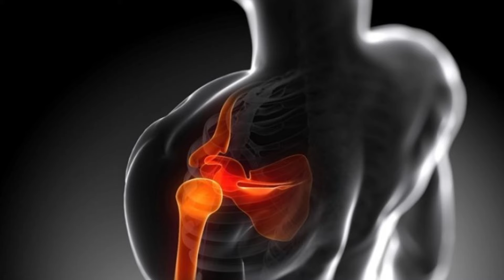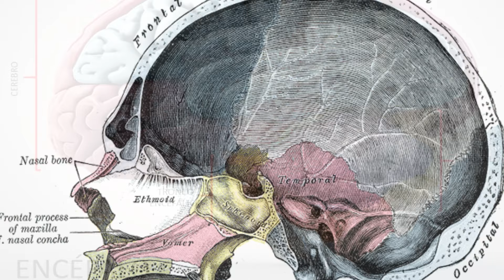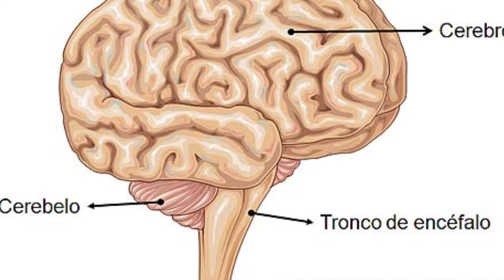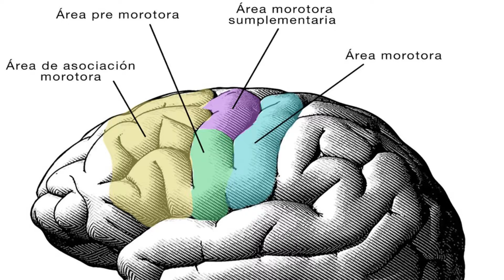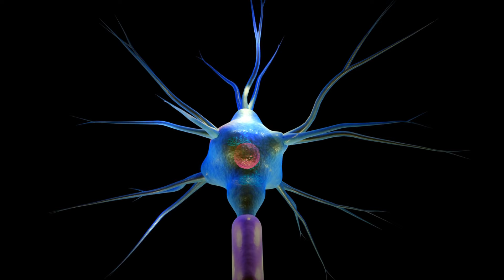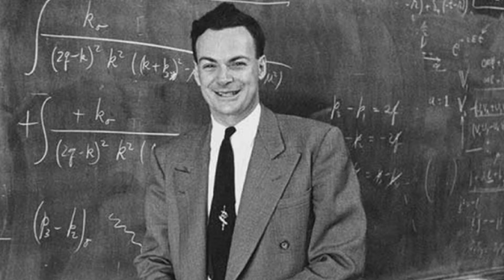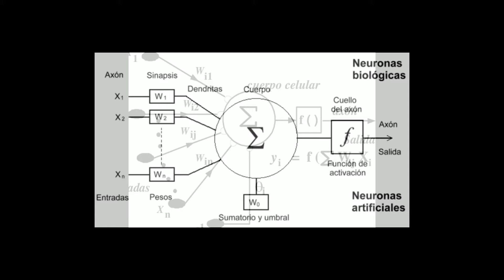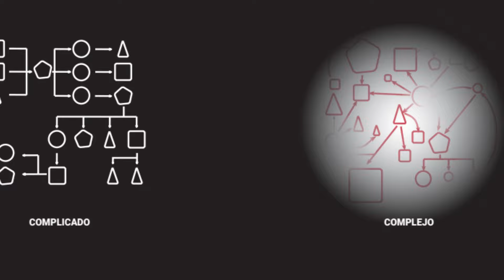EL CEREBRO, LA IDENTIDAD Y LA INTELIGENCIA ARTIFICIAL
En este vídeo hago una revisión a lo que la identidad del individuo se sujeta, la complejidad del cerebro y el inicio de las redes neuronales artificiales